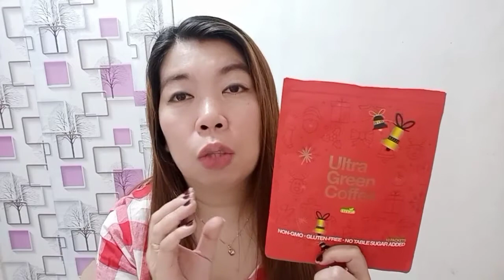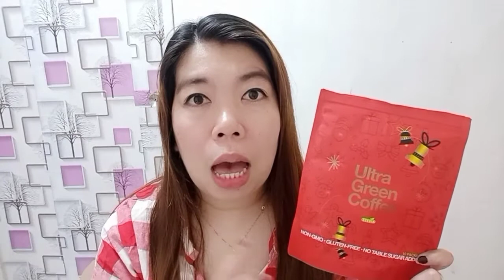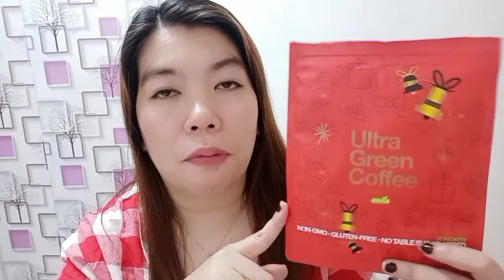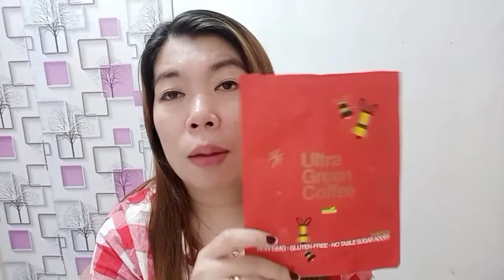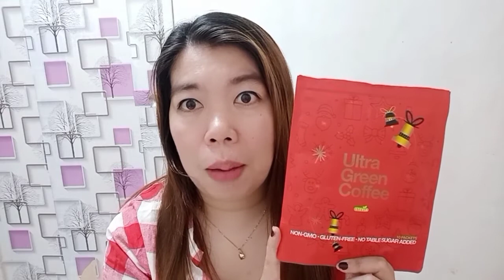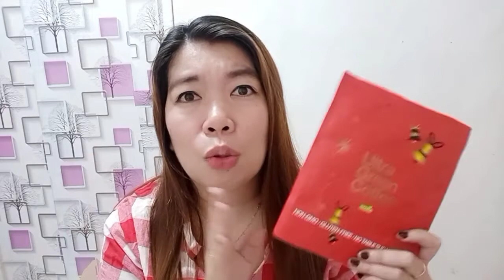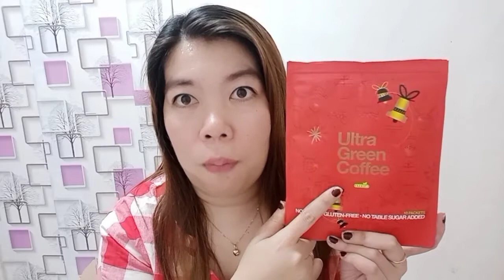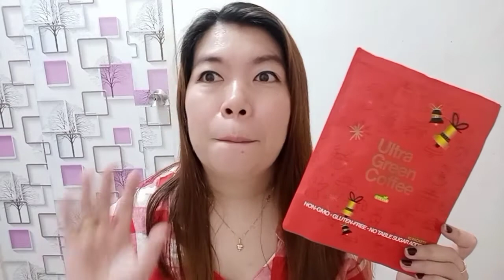Safe and Effective Pampapayat | Ultra Green Coffee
🚩for better video quality, Pls. Watch in HD🚩

Dito po kayo pwede mag purchased👇🏻👇🏻👇🏻

Charis Celeb

Camera i am using is Canon EOS M10

I edit my vlogs using Wondershare Filmora